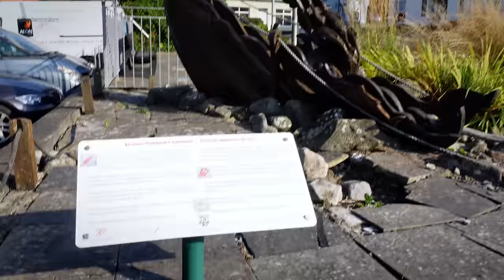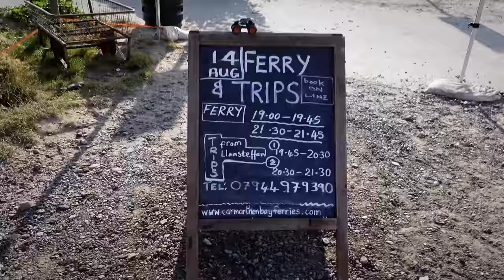66. Briefly visiting Carmarthen (ish) in the campervan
This is a very quick little vlog in which nothing happens but it documents my recent trip to Ferryside near Carmarthen in south Wales, where I was doing some filming for my Cruising the Cut channel. I also meet some old friends.

Tools & Parts used for my campervan build
Portable toilet
Sink unit
Heater unit
Solar Controller
Gas Alarm
DeWalt jigsaw
DeWalt drill
DeWalt mitre saw
DeWalt circular saw